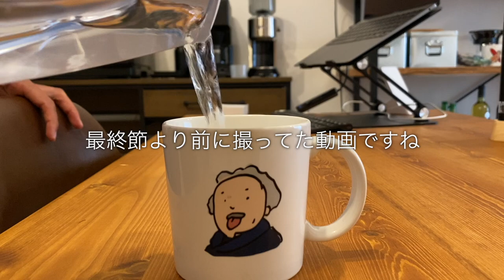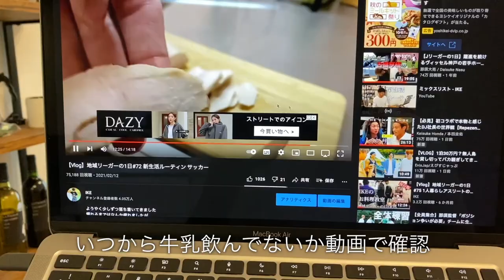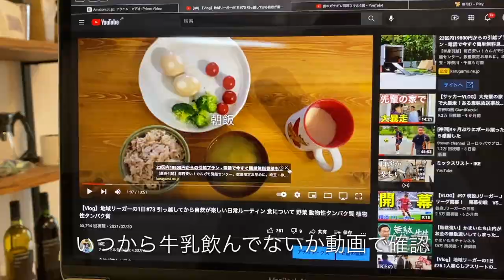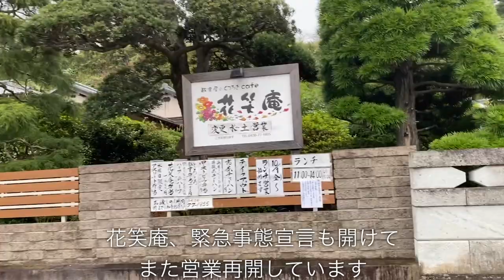【Vlog】地域リーガーの1日#93 牛乳飲むのを辞めて半年 結果と理由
牛乳を否定しているわけではないです。
いろんな説があって、自分の身体で実験してみたくてやってみました。

これからは
【自己紹介】
・29歳

【目標】
・アスリートの「食」をサポートする